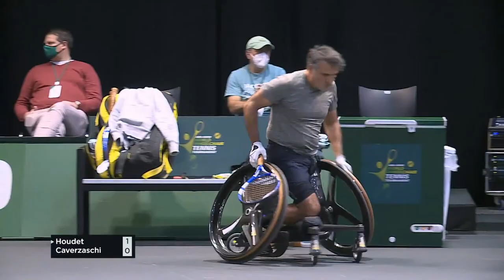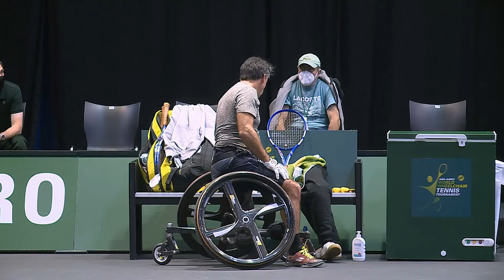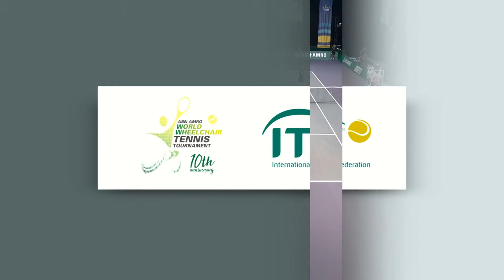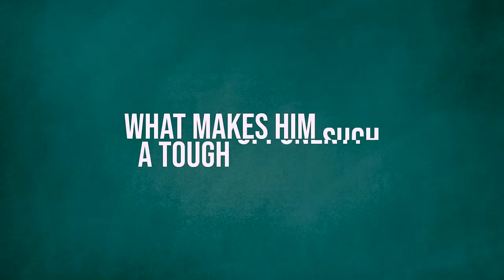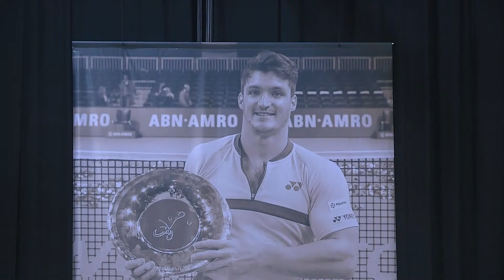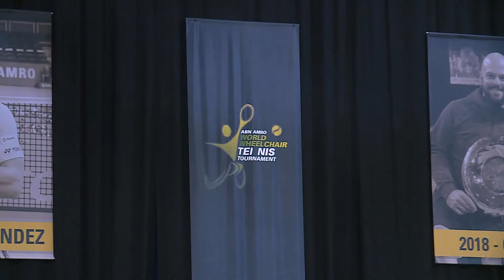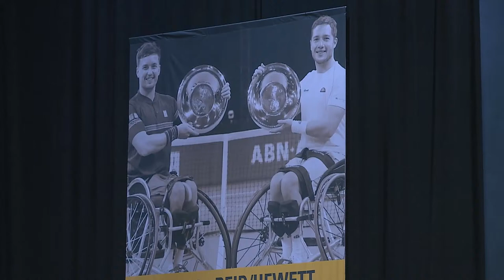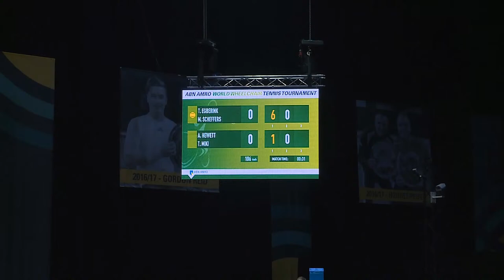ABN AMRO World Wheelchair Tennis Tournament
Follow all the action live of the 14th ABN AMRO World Wheelchair Tennis Tournament. Order of Play 10am Stephane Houdet (FRA) vs Daniel Caverzaschi (ESP) Not before 11:30am Alfie Hewett (GBR) vs Tokito Oda (JPN) Not before 1pm J. Gerard vs Gustavo Fernandez (ARG) Not before 14:30hrs T. Miki vs Tom Egberink (NED) Not before 18.30 hrs Tom Egberink (NED) / Maikel Scheffers (NED) vs Alfie Hewett (GBR) / Takuya Miki (JPN)